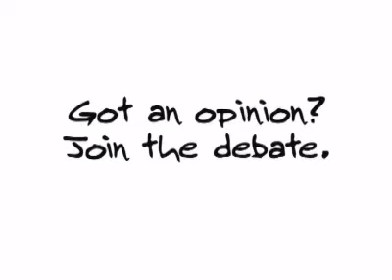Vieira and Frisk talk football - part 1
Patrick Vieira and Anders Frisk start the great football debate taking place on feelfootball.com - you can go there to see the full version